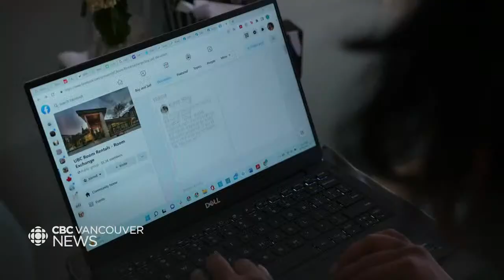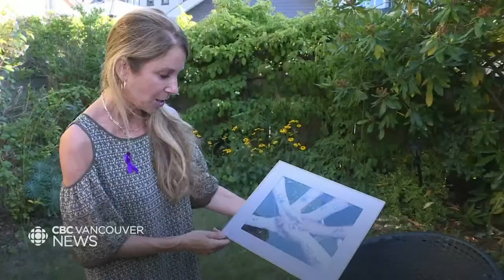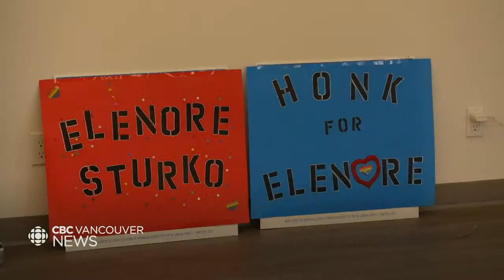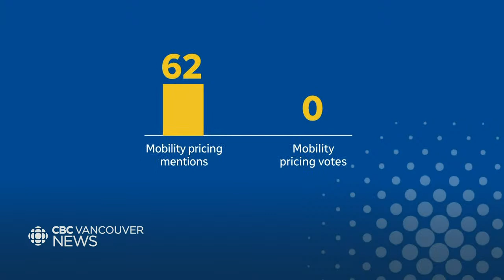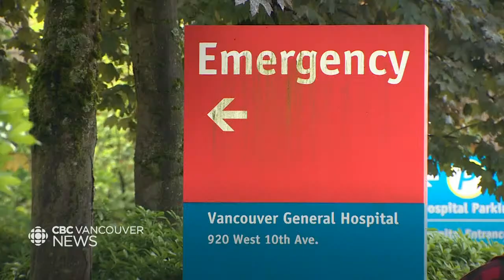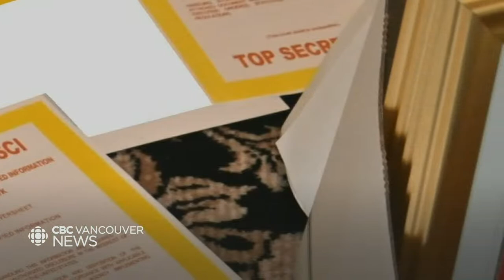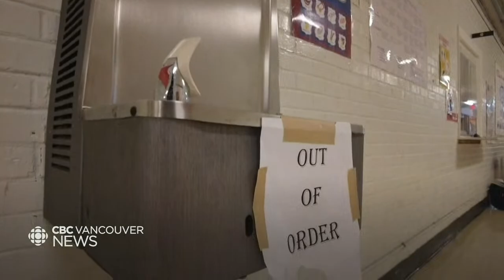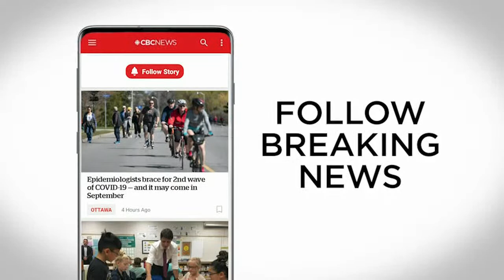WATCH LIVE: CBC Vancouver News for August 31 — Vancouver man willing to pay $5000 for family doctor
Watch CBC Vancouver News with host Anita Bathe  for the latest on the most important news stories happening across B.C. she's joined by Johanna Wagstaffe, bringing you the most up-to-date weather forecasts.